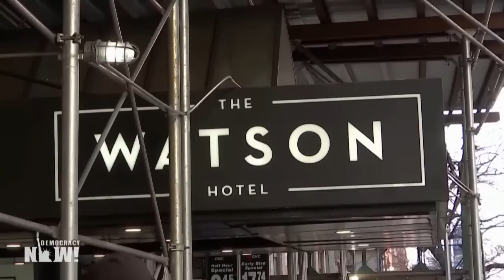Asylum Seekers Refuse to Leave Manhattan Hotel, Citing Inhumane Conditions at Brooklyn Shelter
In New York, asylum seekers are continuing to protest outside a Manhattan hotel where they’d been living for weeks, after city officials suddenly evicted them over the weekend to move them to a remote camp in Brooklyn with a thousand cots and no heat. We hear from migrants and activists fighting the eviction.